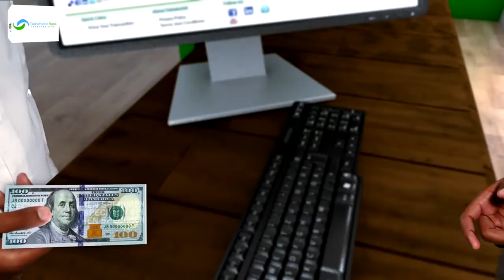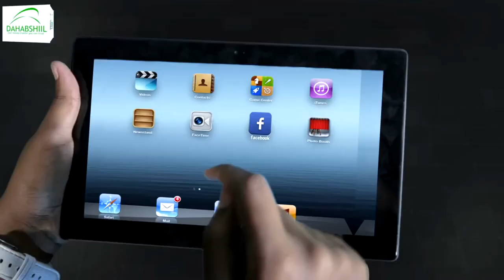Xisbiga kulmiye ayaa ololihiisa doorashada ku soo bandhigay magaalada Burco